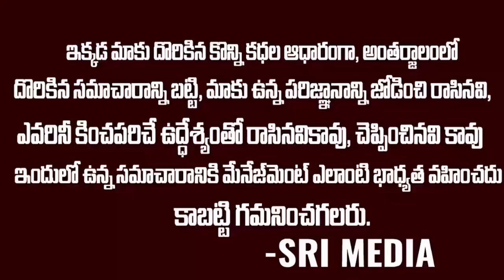జగనన్న కారుకి అడ్డుపడిన మహిళా..కారు దిగి జగన్ ఏం చేసాడో చుడండి | Women Stops YS Jagan Convoy | SMN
WATCH : జగనన్న కారుకి అడ్డుపడిన మహిళా..కారు దిగి జగన్ ఏం చేసాడో చుడండి | Women Stops YS Jagan Convoy | SMN